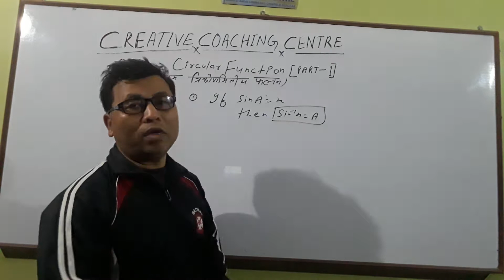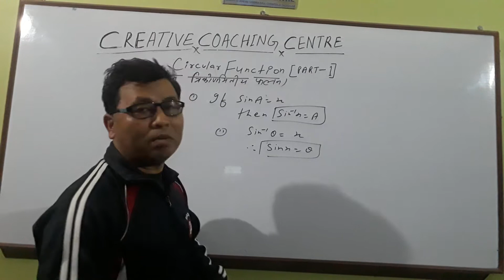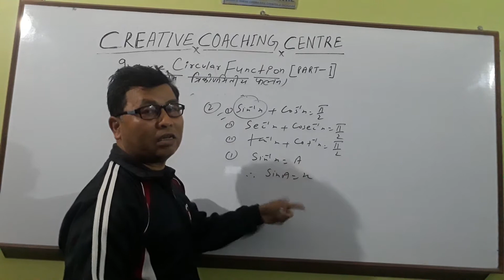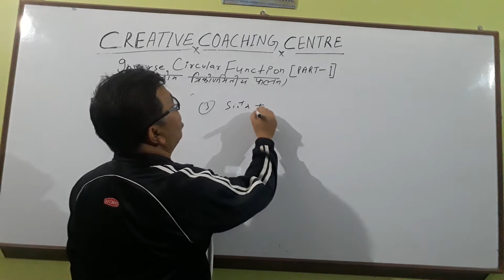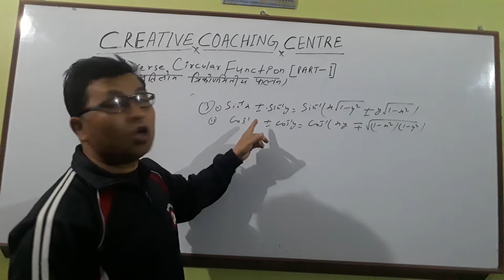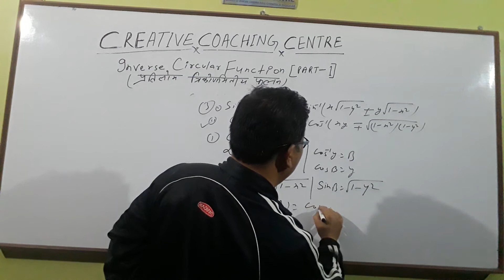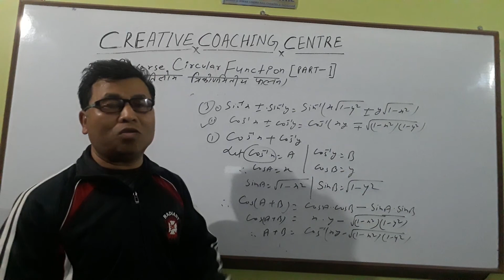Part -1 How to prove the FORMULAE of INVERSE CIRCULAR FUNCTION (BIJAY BAHADUR SIR) PART- 1